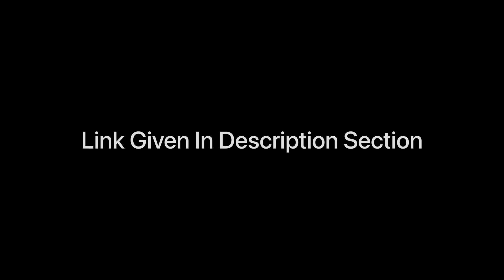Today’s Salesforce Interview Question | forceGalaxy